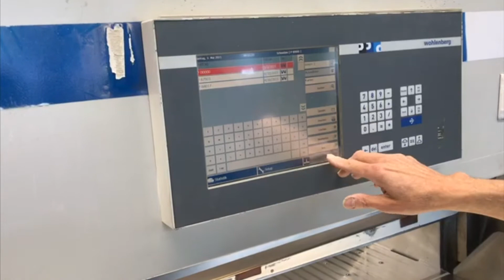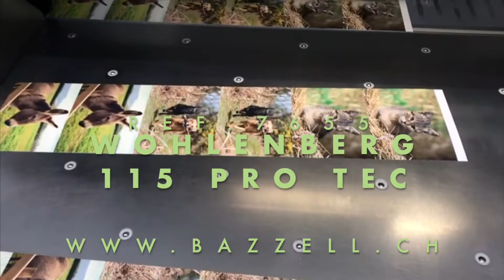WOHLENBERG 115 PRO TEC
Guillotine / Cutting Machine
Reference: 7655
Age: 2005
Size: 115
Availability: imm.
Weight: approx. 3000 kg

Features:
· Programs
· Light barrier
· Side table: only on the left side